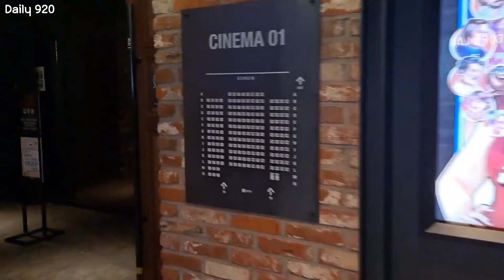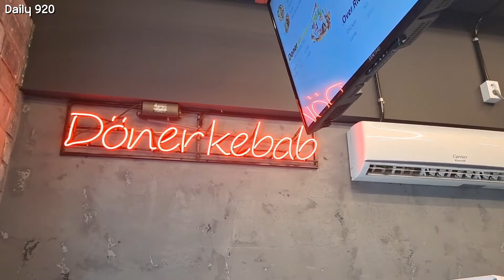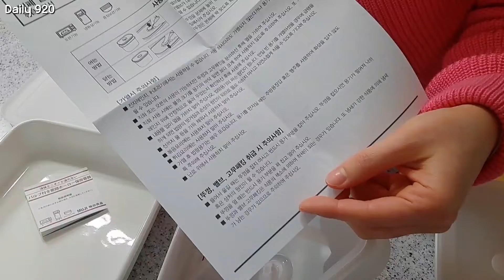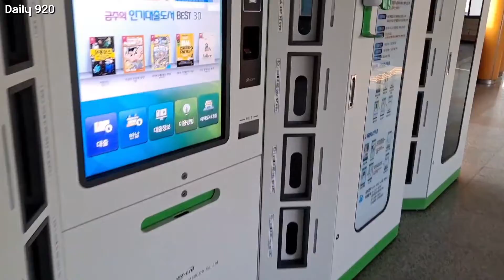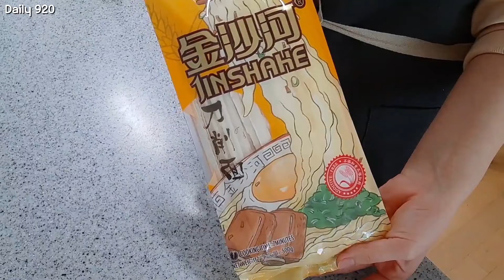단 두가지 재료로 만드는 홈메이드 짜장면/독일식 도우너케밥/무인양품 법랑용기/영화도 보는 일상브이로그 (sub)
안녕하세요🤗
이번영상은 오랜만에 혼자 영화 보러갔어요.
나의 촛불이라는 영화였는데, 제가 생각했었던 영화는 아니었지만,
몇년전 광화문집회에 대한 정치인과 그에 관련된 주변인의 인터뷰방식의 영화였어요.
엄청 감동적인 영화였어요..벌써 그게 몇년전이라니...
영원히 잊지않을거고, 잊지않아야 할 역사라서..영화로 보길 잘했다는 생각이 들었어요.

그리고 영화 보러 나온김에 선인상가에 있는 서울케밥이라는 케밥집에 갔어요.
제가 예전  영상에 한번 올린적이 있는, 독일식 케밥 맛집인데요.
집하고 거리가 있어서, 용산에 올 일이 있다면 꼭 들러야 되는 가성비 최고 케밥집이에요.

제가 예전 영상에도 적은적이 있는거 같은데, 도우너 케밥이라고..
독일여행갔을때 먹었던 케밥이에요.
여행사통해서 갔던 여행이었기때문에, 자유시간이 주어지면 그 주위 관광지나 볼줄 알았던 제가
처음으로 구글맵을 검색해서 찾은 맛집이었는데, 제가 있던 거리에서 걸어서 20분이나 걸리는 곳에
위치해 있었지만, 워낙 평이 좋아서 자유시간을 모두 할애해서 찾았던 독일식 도우너 케밥이였어요.
두꺼운 빵위에 고기와 야채, 치즈 등을 얹어서 줬는데, 크기가 얼마나 컸던지
조금 남긴 기억이 있어요.
근데, 가격도 엄청 저렴했어서, 물가비싼 유럽에서 최고의 가성비 맛집이었어요.
태어나서 처음 먹는 도우너 케밥에  가격도 저렴하고, 양도 푸짐했어서.. 제기억에 엄청 강하게
기억되는 곳이였어요.

그래서 그 맛을 잊지못하고 있었는데, 한국에도 독일식 케밥집이 있다는 글을 보고
찾아온 곳이 이곳 서울케밥이었어요.

물론 현지에서 먹었던 그 맛은 아니지만, 이곳도 충분히 가성비좋고, 재료를 듬뿍 넣는
최고의 케밥이었어요.
먹어보니, 맛도 신선하고, 향신료향도 강하지 않아서 케밥 싫어하는 한국인들한테 충분히
사랑받을수 있는 곳이더라구요.

혹시나 이곳 지나가시는 분이 계시다면 한번 드셔보시길 추천하는 독일식 케밥 맛집입니다. :)

케밥을 사서 집에와서 바로 늦은 점심을 먹었는데요.
원래는 호일포장 그 자체로 두고, 칼로 반으로 잘라 드시길 추천하는데요.
저는 영상으로나마 구독자분들 보여드리려고 포장지를 다 벗겼거든요.
하지만, 이 방법은 정말 비추!! 합니다.
이유는 영상 보신 분이라면...아실거에요. ㅜㅜ

꼭 포장지 벗기지 말고 포장지 자체에서 칼로  반 잘라서 조금씩 벗겨가면서 드시길 바래요!! :)

저는 이번에 양고기 케밥을 사기위해서 갔지만, 가는 날이 장날이라고...양고기만 품절이었어요.
그래서 할수없이 치킨으로 샀는데(물론 치킨도 맛있습니다) ..
다음에는 꼭 양고기 케밥을 사서 먹으려구요.  조금 더 일찍 가야할거 같아요...ㅜㅜ

그리고 제 영상에 자주 나오는 무인양품 법랑그릇.. ㅎㅎㅎ
제가 정말 좋아하는 그릇인데요.
보존용기? 라고 하는게 더 맞는거 같아요.
용산지점에는 다른지점에 비해 사이즈 종류가 다양하게 있어서, 더 샀어요.

가격은 예전에 비해 50%다운된 가격으로 판매를 하더라구요.
아예 가격이 조정된거 같아요. :)

그리고 삼각대를 샀는데, 이제부터 영상 더 열심히 찍으려고 높이 조절되는 삼각대 샀어요~~
열심히 할게용~~~ :)

몇일전 마트에서 도삭면을 샀는데요.
마트에서도 도삭면을 팔다니...너무 신기해서 샀어요.
도삭면은 제가 더현대 여의도에 있는 호우섬이라는 음식점에서 도삭면을 처음 먹어봤는데,
면도 쫄깃하면서 부드러워서 맛있었거든요.
(예전 영상에 있어요~)

물론 음식점에서 먹는것과는 다르겠지만, 집에서 도삭면을 먹을수 있다니..
이건 안 살수가 없어! 라면서 샀거든요.

근데 도삭면과 어울리는 무슨 요리를 할까...고민하다가..
집에 있던 짜장가루로 짜장면을 만들기로 했어요.

단 두가지의 야채만으로 만드는 베지테리안을 위한? 짜장면입니다.ㅎㅎ
짜장면에 고기, 새우 , 치킨 등이 들어가면 더 맛있겠지만
전 홈메이드 짜장면이기 때문에, 집에있는 재료만으로 충분히 짜장면 만들수 있다는걸 알려드리려고..ㅎㅎㅎ
(사실, 양배추랑 양파를 넣었는데, 그 재료마저 없어서 샀지만요;;)

양배추와 양파만으로 만든 짜장면을 만들었어요.
레시피는 적기 부끄러울정도로 쉽지만, 혹시 모르니 공유할께요. ^^

1. 집에 있는 야채를 썬다.(감자, 당근, 호박, 돼지고기, 치킨, 새우를 넣어도 됩니다)
2. 저는 양배추와 양파를 준비했어요.
3. 양배추는 크게 자른다.(식감이 좋아서 크게 잘랐어요)
4. 양파는 잘게 다져준다.(양파를 못먹어서 잘게 잘라줬어요)
5. 달군팬에 기름을 넣고 양파를 먼저 볶는다.
6. 양파가 카라멜색이되면, 기름을 더 붓고 양배추를 볶는다.
7. 야채가 숨이 어느정도 죽으면 물 550ml 넣어준다.
8. 짜장가루는 3-4번에 나눠서 조금씩 넣어가면서 익힌다.
9. 10분정도 저어주다가 불을 끈다.
10. 면을 삶아서 , 완성된 소스를 얹으면 완성!

정말 쉽죠? 적기 부끄러웠네요 ;; ㅎㅎ

건조된 도삭면은  양을 가늠하기 어려워서 삶았는데, 분명 1인분 예상하고 삶았는데,
삶아보니 2인분이었어요. ㅎㅎㅎ
그릇에 플레이팅을 하는데, 양조절 실패로 플레이팅도 실패했어요.
하지만, 맛있어서 2인분 다 먹었다는건 안비밀 ;;

양배추와 양파만으로 짜장면을 만들었는데, 맛이 있을까  싶었는데,
의외로 파는것 만큼 맛있더라구요!
만들기도 너무 쉽고 재료도 많이 필요하지 않으니까 한번 도전해 보세요~

맛있게 2인분을 클리어(?) 했지만, 제일 귀찮은 설겆이 전에 ...
스코티시 바닐라 아이스크림을 디저트로 먹고 설겆이 합니다. ㅎㅎ

오늘은 이만~

00:20 마트 장보기

00:40 영화관 도착 - 나의 촛불

01:20 무인양품 쇼핑

02:18 서울케밥 도착 - 주문: 도우너 치킨케밥, 치킨케밥

04:02 집도착 : 점심식사 준비 - 케밥

04:50 케밥으로 식사 시작~

06:04 무인양품 제품 언박싱 - 법랑그릇

06:59 택배 개봉 - 삼각대

08:28 그릭요거트 용기에 옮기고 새로 만들기

09:17 아침식사 준비 - 케밥

09:45 아침식사 시작 ~

10:09 무인양품에서 산 법랑용기에 다진마늘 보관하기

11:09 짜장면 만들기 - 재료손질

12:55 짜장면 만드는 방법 - 레시피

14:22 도삭면 삶기

15:09 식사 시작 ~

15:48 디저트는 아이스크림 - 스코티시 바닐라 아이스크림

字幕をつけてください。
영상 해상도는 1080p에 맞춰주세요.
Please the video resolution to 1080p.